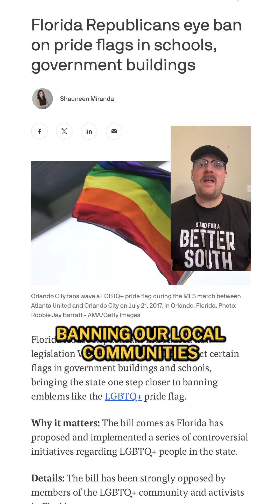DeSantis Watch Weekly Update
What have the allies of Ron DeSantis been doing this legislative session in Florida? Have they been working to make living in the Sunshine State more affordable? No, instead they're focused on banning books, restricting the display of pride flags, and attempting to weaken gun safety regulations. Let's work together to hold them accountable.